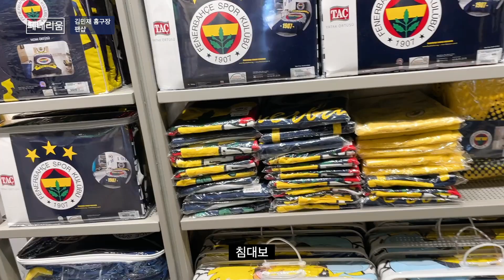【🇹🇷일상#13】 페네르바체 팬샵에 가봤음 feat.김민재 [튀르키예]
영상이 좀 짧아요

00:00 Intro
00:15 방충망설치
00:35 쿵따라닥닥
01:04 페네르바체팬샵
03:37 까마귀목욕